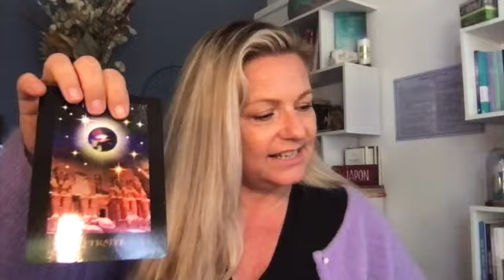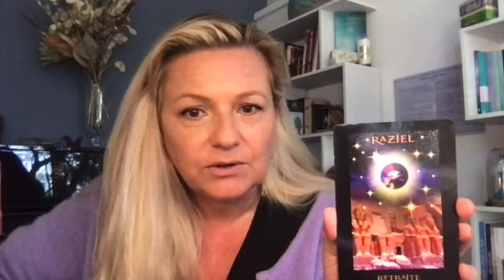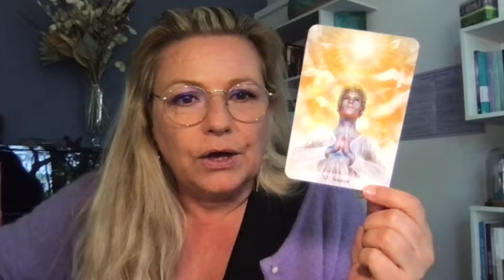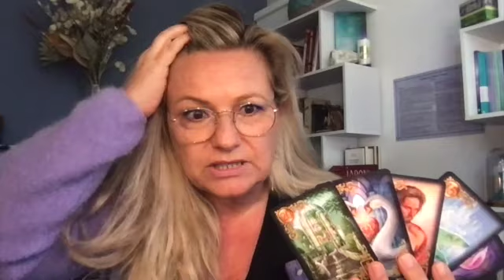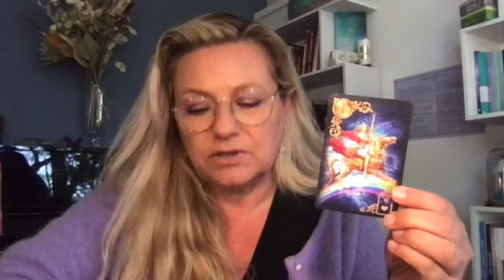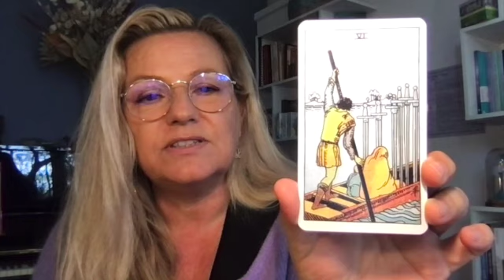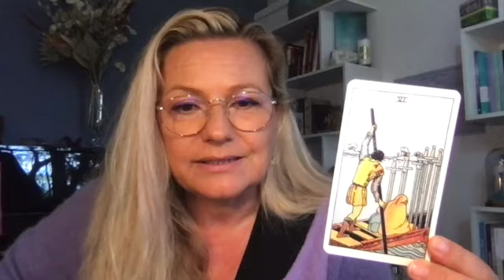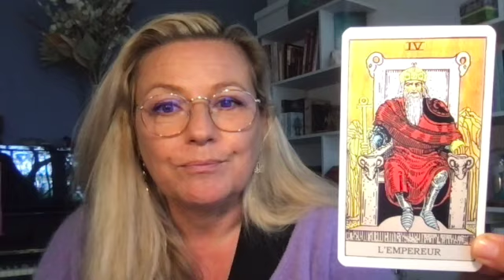🔮Guidance énergies de la semaine du 2 au 8 août 2021🔮 RETIREZ-VOUS DU MONDE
Neetaya des étoiles
𝐅𝐨𝐫𝐦𝐚𝐭𝐢𝐨𝐧 & 𝐋𝐞𝐜𝐭𝐮𝐫𝐞𝐬 𝐌é𝐦𝐨𝐢𝐫𝐞𝐬 𝐀𝐤𝐚𝐬𝐡𝐢𝐪𝐮𝐞𝐬 💫🌟
🔮 𝐌𝐞𝐝𝐢𝐮𝐦 ~ 💖𝐇𝐲𝐩𝐧𝐨𝐥𝐨𝐠𝐮𝐞 ~ 𝐌𝐚î𝐭𝐫𝐞 𝐑𝐞𝐢𝐤𝐢 🕉
𝒞𝓇é𝒶𝓉𝓇𝒾𝒸𝑒 𝒹'🌞𝓇𝒶𝒸𝓁𝑒𝓈 🌟

Jeux utilisés :
LES ANGES DE L'ATLANTIDE
RIDER WAITE ORIGINAL

Pour me retrouver :

Consutations Individuelles  Mémoires Akashiques et formations à l'Akash Humain.